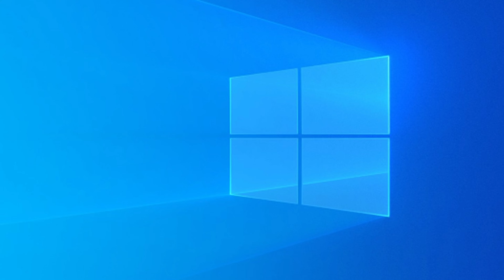How To Upgrade / Install RAM & SSD Installation in HP Notebook 15 series Laptop (HP 15-p001tx)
Product link
SATA SSD 256gb
Samsung 8gb Ram